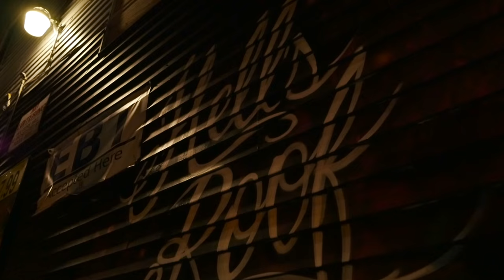Eto x Flee Lord feat. 38 Spesh - Roc Connection [Official Music Video]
Flee Lord and Eto - RocAmeriKKKa

2019 T.C.F. Music Group/ Next Records, LLC